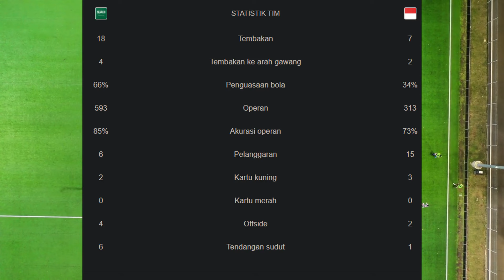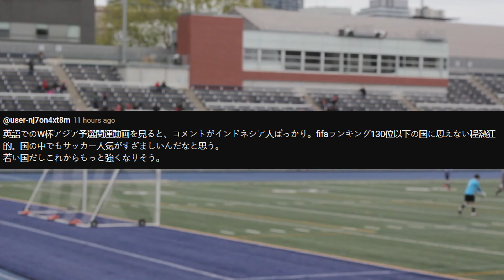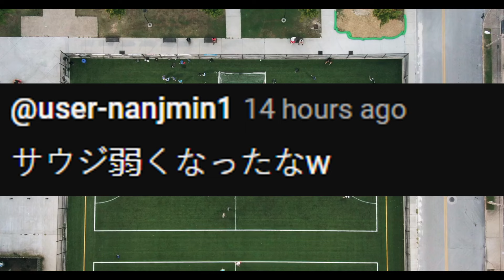WARGA JEPANG KAGET❗ TIDAK MENYANGKA INDONESIA BISA MENAHAN IMBANG ARAB SAUDI 😲